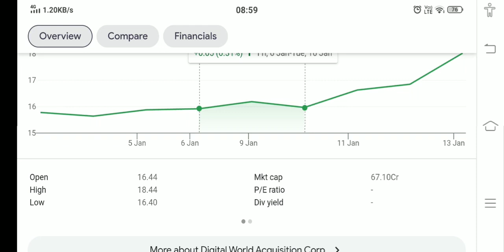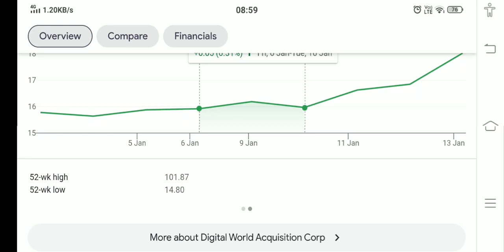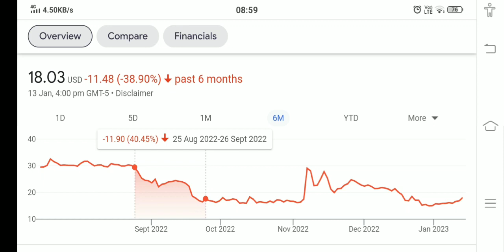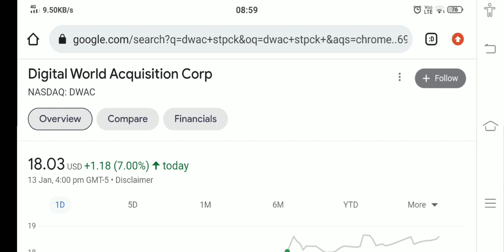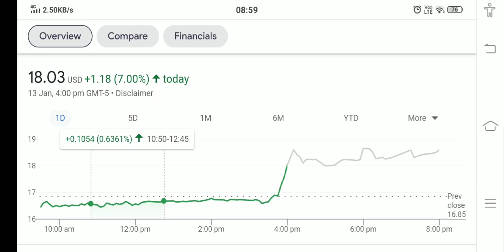DWAC STOCK ANALYSIS AND PRICE PREDICTION BUY NOW !! THE TRUTH EXPOSED !!